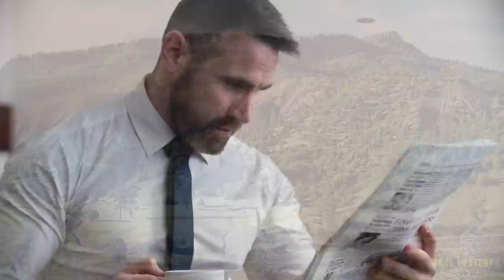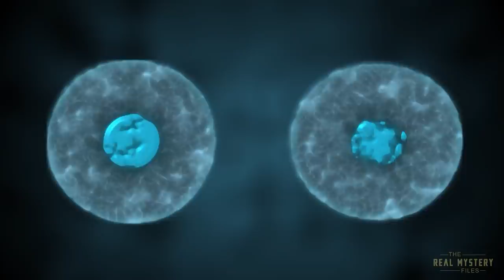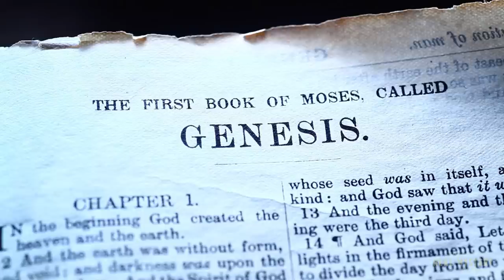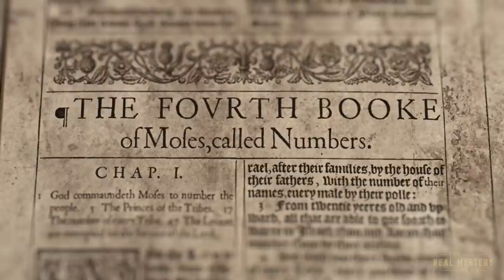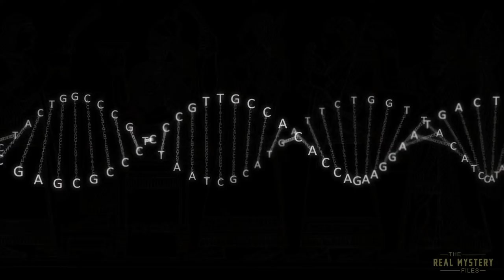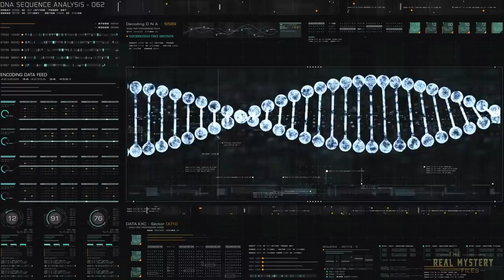The Real Mystery Files #1- Die Erschaffung von Hybriden GEN Experimente an Menschen! (Ger/Eng...)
The creation of hybrids GEN experiments on humans! // // Subtitles in multiple languages

In vielen alten Kulturen wird immer wieder erwähnt, daß einst Mischwesen existiert haben sollen. Wurden hier in alten fremden Kulturen damals genetische Veränderungen durchgeführt? Und wie sieht es in der heutigen Zeit aus? Haben Wissenschaftler eine Alternative gefunden um Hybridwesen zu erschaffen? Es spricht alles dafür, daß die Wissenschaftler durchaus im Stande sind Hybriden zu erschaffen. In dieser Folge werden wir euch einige Fakten zeigen, die auf ein solches Vorhaben hinweisen.